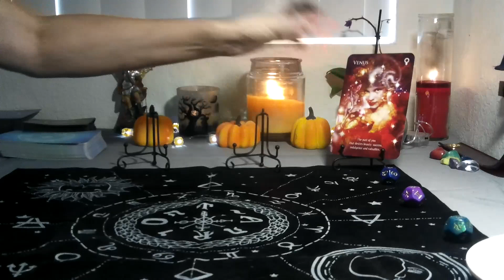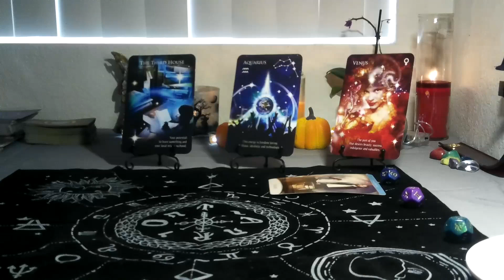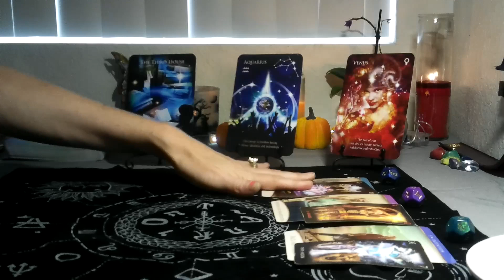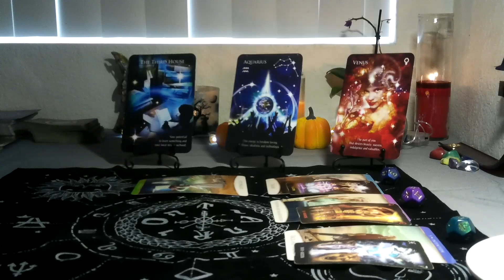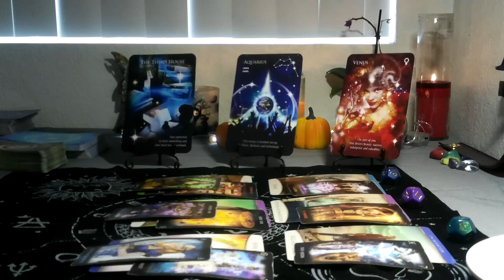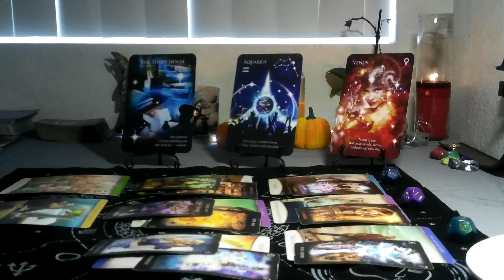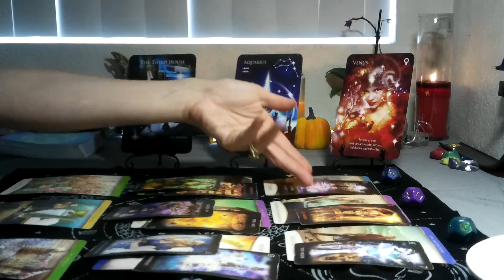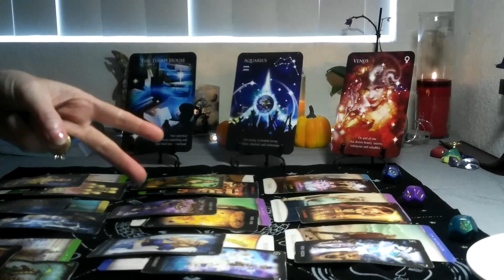CAPRICORN/ AQUARIUS CUSP -NOVEMBER 2021(ASTRODICE TAROT) THE TRUTH! THE ONE LYING WILL SURPRISE YOU!